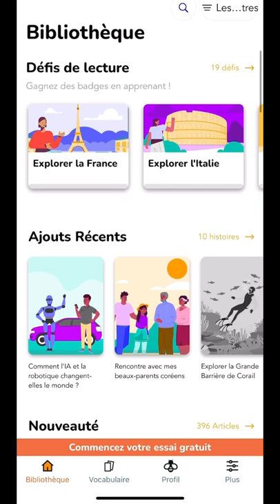Téléchargez Beelinguapp: apprendre avec des livres audios